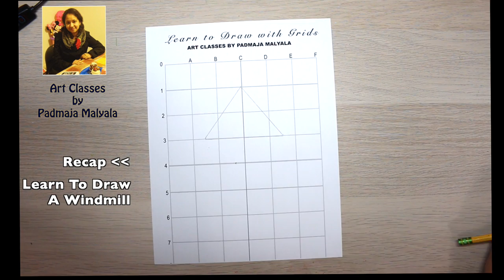Art Class- Painting A Windmill in a garden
Art Classes By Padmaja Malyala